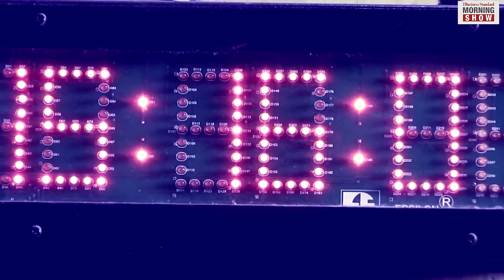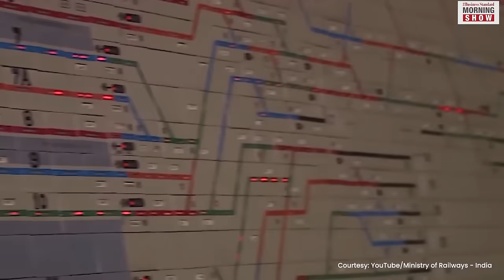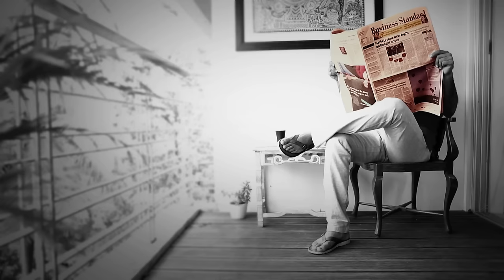What is the Railway electronic signalling system?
Railway Minister Ashwini Vaishnaw has said that the change in electronic interlocking was to blame for the Balasore accident. Find out the role of Electronic Interlocking Systems plays railway safety